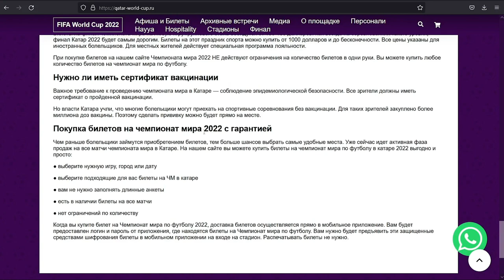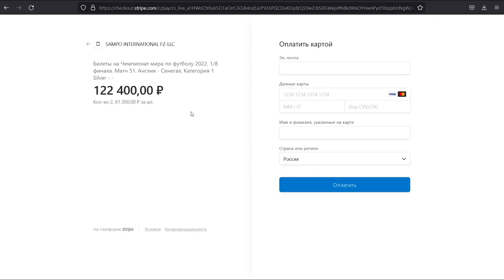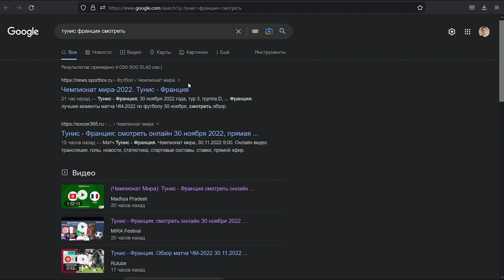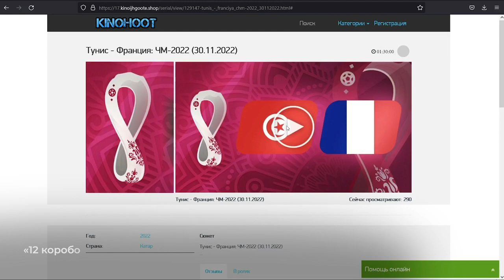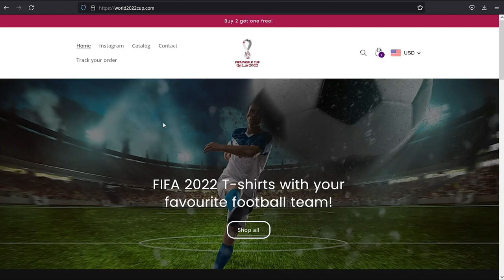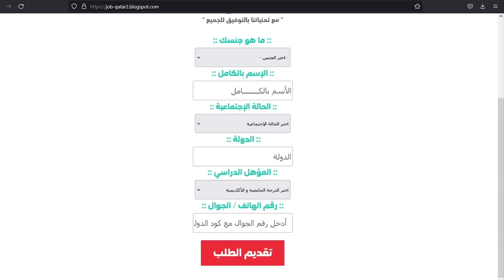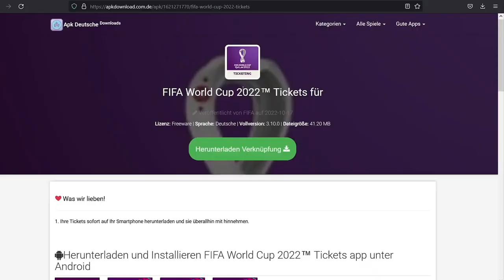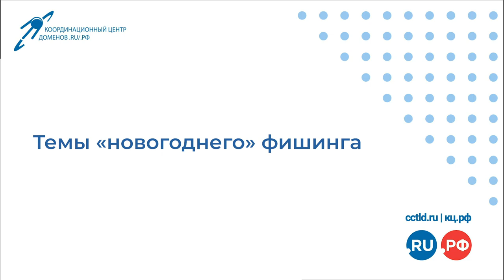Мошенники на чемпионате мира по футболу 2022 в Катаре . Осторожно, мошенничество!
В рамках рубрики "Осторожно, мошенничество!" Ярослав Каргалев (Заместитель руководителя отдела реагирования на компьютерные инциденты Group-IB) рассказал про очень горячую тему мошенничества в интернете на актуальную тему чемпионата мира по футболу 2022 в Катаре.

0:07 Вступление.
0:52 Использование новостной повестки мошенниками.
1:30 Причины популярности мошеннических ресурсов по теме ЧМ по футболу в Катаре 2022.
2:44 Различные виды мошенничества по теме чемпионата мира по футболу в Катаре 2022.
3:20 Продажа поддельных билетов на ЧМ по футболу в Катаре 2022.
3:59 Пример мошеннического сайта чемпионата мира по футболу в Катаре 2022.
5:56 Мошеннические трансляции матчей ЧМ по футболу в Катаре 2022.
6:56 Схема 12 коробочек.
9:22 Мошеннические сайты с товарами и атрибутикой чемпионата мира по футболу в Катаре 2022.
11:05 Мошеннические сайты по поиску работы на ЧМ по футболу в Катаре 2022.
12:05 Поддельные мобильные приложения чемпионата мира по футболу в Катаре 2022. Доступ к билетам и трансляциям.
15:06 Взломанные ресурсы для организации мошенничества с трансляциями ЧМ по футболу в Катаре 2022 на российских зрителей
17:43 Почему скачивают поддельные мобильные приложения чемпионата мира по футболу в Катаре 2022.
19:06 Фишинг на тему мобилизации.
22:06 Темы "новогоднего" фишинга.
23:30 Рекомендации, как защитить себя от мошенничества в интернете.

group-ib
Координационный центр
Координционный центр доменов .RU и .РФ
#.RU
#.РФ